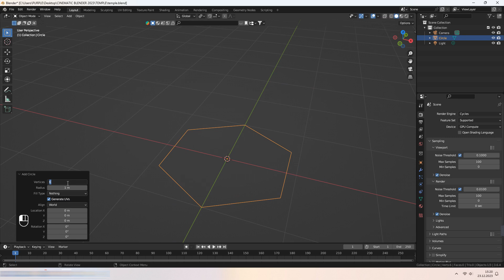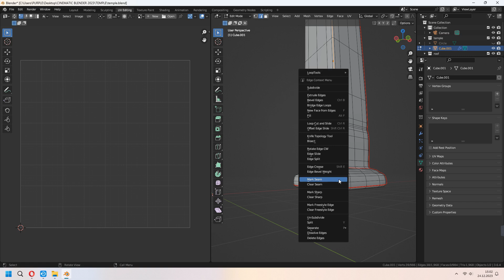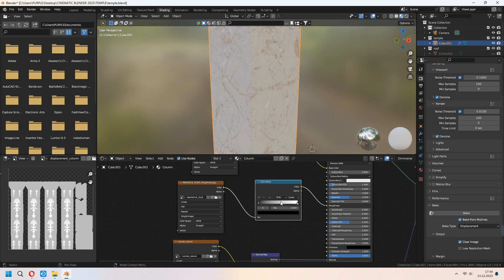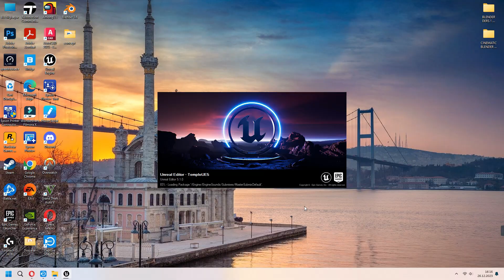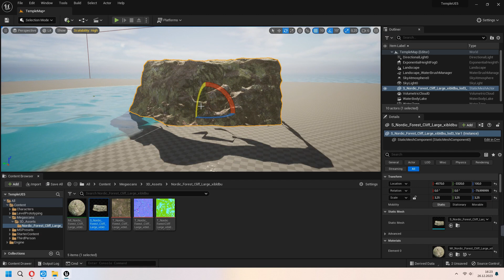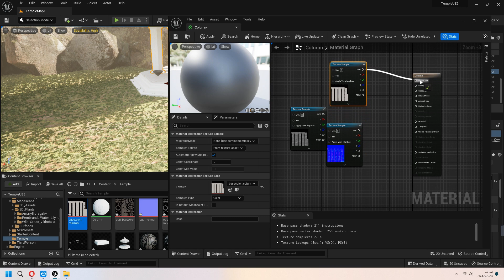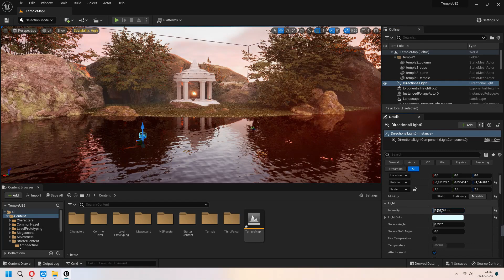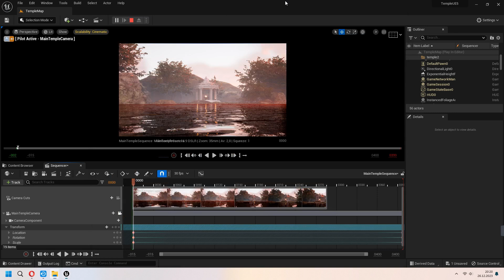Import Object From Blender to Unreal Engine 5 / Create Cinematic Scene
Welcome. In this video we modeled Temple in Blender. After baking textures and make suitable for game engine, we will import it to the Unreal Engine 5 with detailed explanation.

00:00 Intro
00:10 Modeling
00:50 Multires & Sculpt w Alpha
02:56 Bake High To Low & Material
07:09 Unreal Engine 5 Start
08:03 Create Landscape
10:22 Foliage
10:58 Export Object From Blender
13:05 Fire Particle
14:05 Camera & Render Settings
16:23 Outro